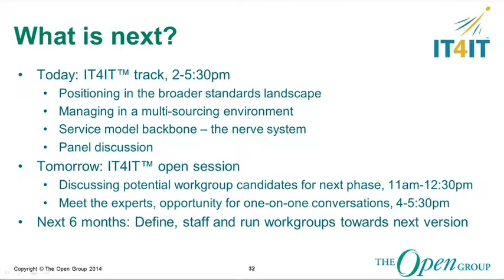IT4IT Forum Launch - October 2014, London